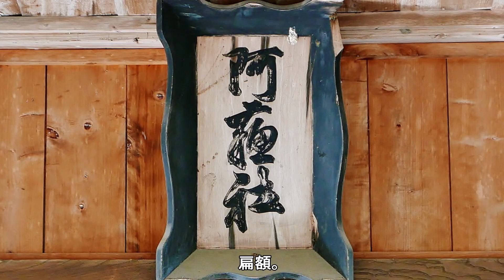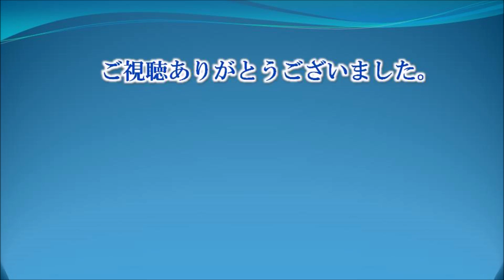557 (塚田) 阿蘇神社 : 大分県日田市天瀬町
(塚田) 阿蘇神社は大分県日田市天瀬町塚田にある神社です。
当神社の由緒ですが、創立年月など詳しいことは分かりません。
明治6年に村社に列せられたことと、明治42年に大字出口字見折谷に鎮座していた菅原神を合祀したことだけ分かっています。
【御祭神】
　・武磐龍命（たけいわたつのみこと）